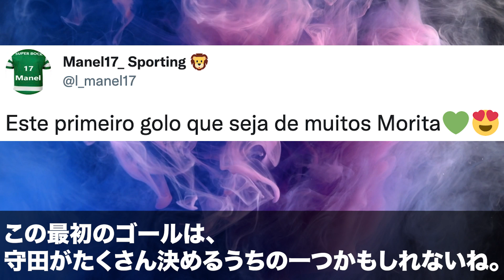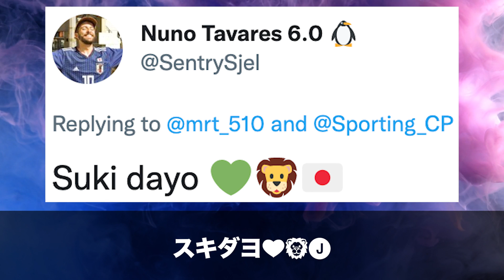【海外の反応】「エース」「かわいい」「明らかにマン・オブ・ザ・マッチ」守田英正が1ゴール1アシストの大活躍で大絶賛の嵐!!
試合見てたけどマジで守田凄かった。
見ててマンオブザマッチ確定だと思った。

守田英正　スポルティングCP ポルトガル
18-20　川崎フロンターレ
21-22　CDサンタクララ
22-　　 スポルティングCP

・板倉滉(シャルケ04→ボルシアMG)
【海外の反応】アーセナル冨安健洋の公式動画に賞賛のコメントが殺到!!「Mr.堅実」というあだ名も
・久保建英(RCDマジョルカ→レアル・ソシエダ)
・鎌田大地(アイントラハト・フランクフルト)
【海外の反応】フランクフルトがバルセロナを撃破!!!鎌田大地のカンプ・ノウでの躍動に称賛続出!!

○翻訳参照
DeepL翻訳

サカまとFC【海外の反応】

○ご依頼・ご要望はTwitterのDMかこちらまで